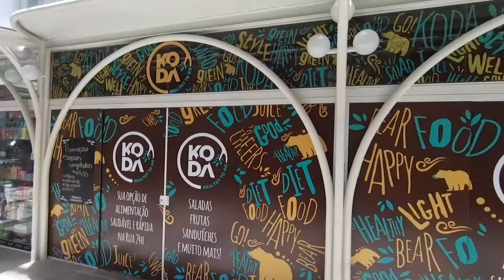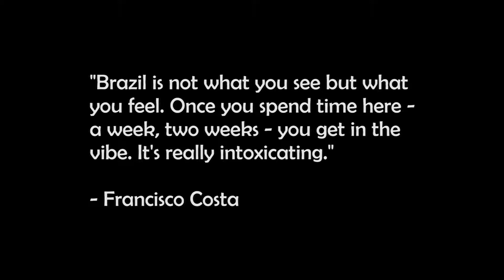Road trip through Brazil in 2018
Our road trip in the gorgeous region of Southern Brazil going through Foz do Iguaçu, Curitiba, Blumenau, and Gramado. Featuring another soundtrack dipped in awesome sauce, courtesy of PeerGum.